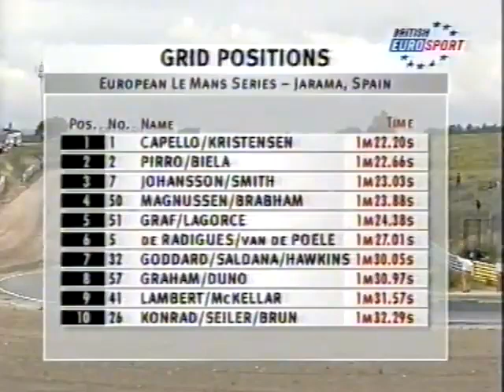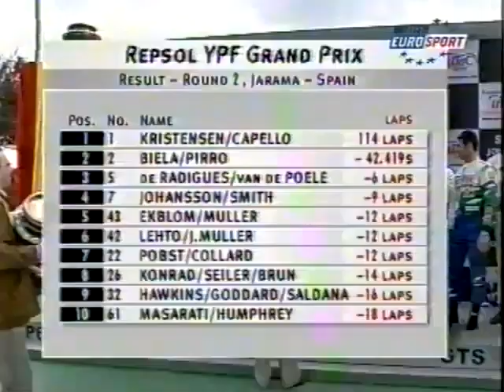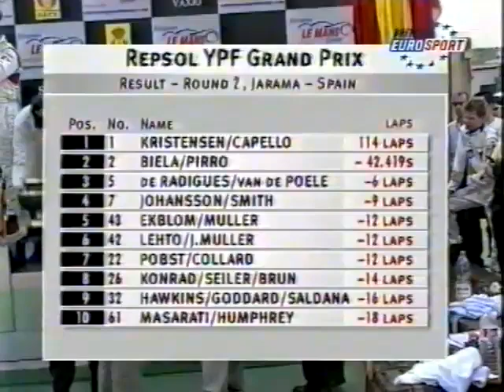2001 ELMS Jarama Race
2001 European Le Mans Series Jarama

The first time BMW M3 GTR wins

GT Class Winner 🏆

1st #43 Schnitzer Motorsport BMW M3 GTR ELMS driven by Dirk Müller and Fredrik Ekblom Finish in 102 Laps

2nd #42 Schnitzer Motorsport BMW M3 GTR ELMS driven by J.J. Lehto and Jörg Müller Finish in 102 Laps

3rd #22 Alex Job Racing Porsche 996 GT3-RS driven by Randy Pobst and Emmanuel Collard Finish in 102 Laps